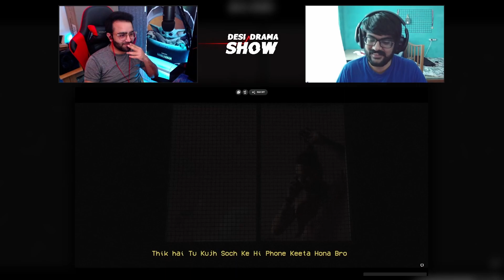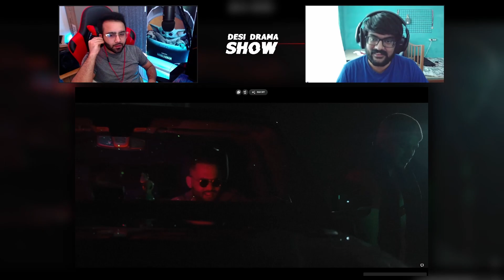Run This Town - Dhanda Nyoliwala | Xvir Grewal | REACTION with PAKISTANI Friend! 🇮🇳❤🇵🇰